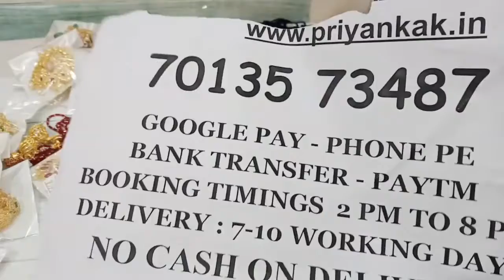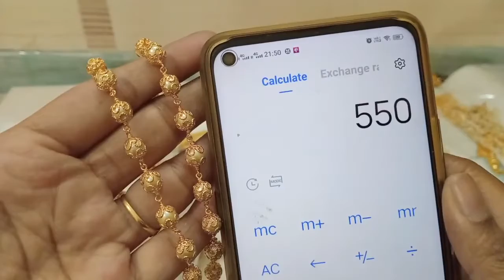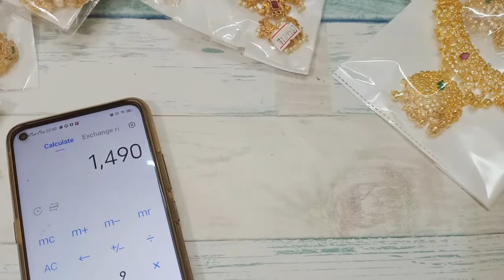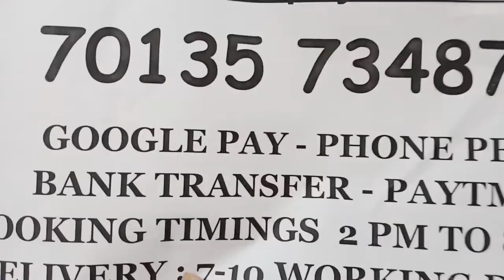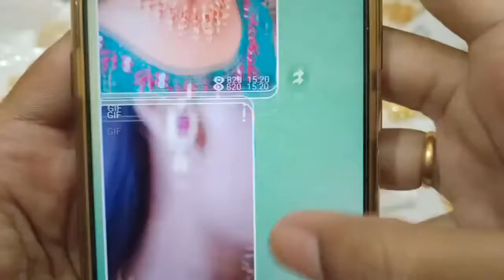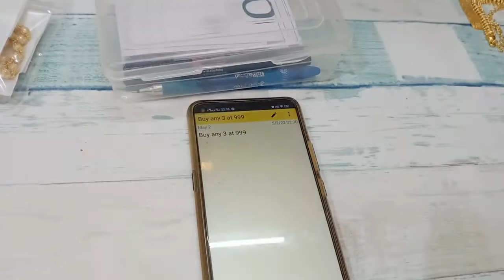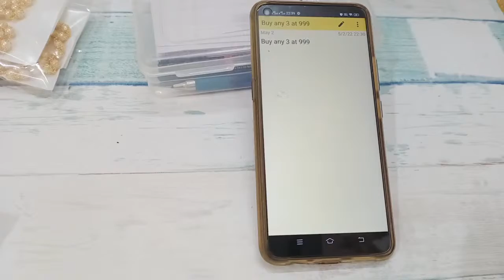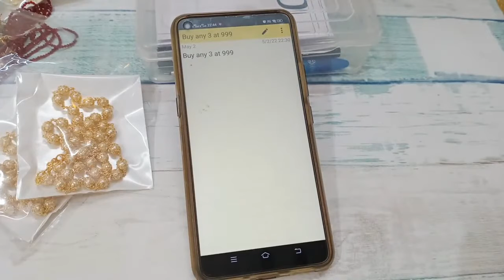🥰🥳 Biggest Offer Sale 🥳🥰 Necklace Chains Pendats Earring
2.please check or ask for the  availability
3.No Negotiations ,Prices are  fixed
4.dispatch will be in one or 2 days
5.we will send the tracking number
6.you will receive in product 5 to 7 working days

(Ignore Tags)

1 gram gold|
1 gram gold price|
1 gram gold rate today|
price of 1 gram gold|
1 gram gold rate in india today|
1 gram gold price today|
1 gram gold jewelry|
1 gram gold today price|
1 gram gold cost|
1 gram gold jewellery tanishq|
1 gram gold earrings|
price for 1 gm gold|
1 gram gold mangalsutra|
1 gram gold jewellery online shopping cash on delivery|
1 gram gold chain|
1 gram gold ring price for girl|
1 gram gold coin price|
1 gram gold necklace|
1 gram gold bangles|
1 gram gold jewellery online|
1 gram gold maang tikka price|
1 gram gold coins|
1 gram gold jewellery wholesale|
price of 1 gram gold coin|
1 gram gold earrings designs with price|
1 gram gold temple jewellery online shopping|
1 gram gold necklace designs with price|
1 gram gold mangalsutra tanishq|
1 gram gold long mangalsutra designs with price|
1 gram gold mangalsutra in png with price|